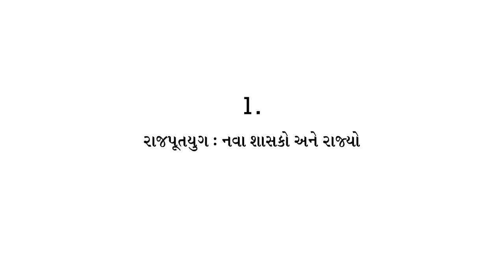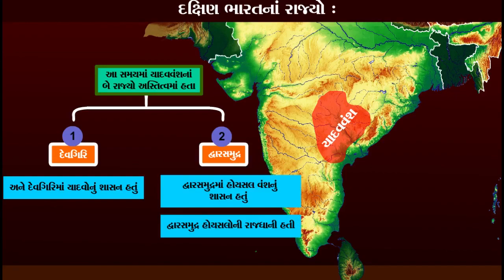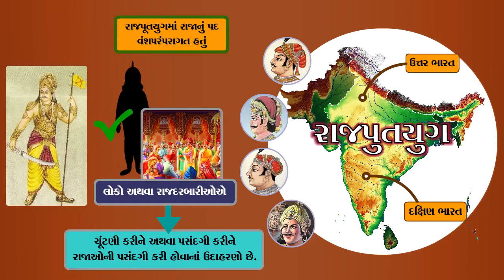Std 7 SS Unit 1 રાજપૂતયુગ નવા શાસકો અને રાજ્યો